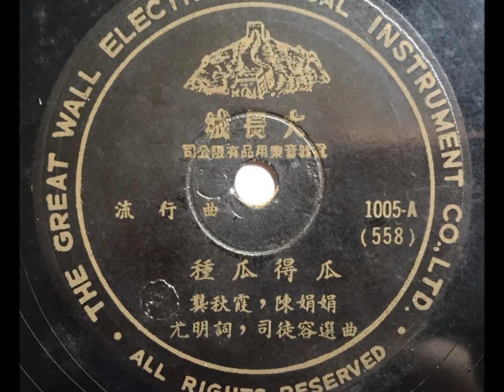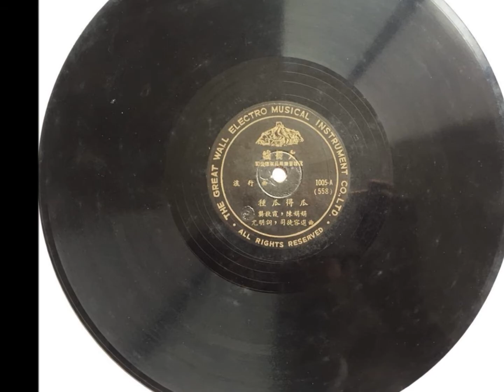种瓜得瓜－龚秋霞、陈娟娟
《种瓜得瓜》　　龚秋霞　陈娟娟 　  选曲:司徒容　　 词:尤明
　　　　　    　曲:取自 :Polly wolly dudle all theday

吃了甜的瓜 吃了甜的瓜　瓜子一颗一颗留著它　瓜子留著它 瓜子留著它
要把瓜子种下再变瓜　来种瓜 来种瓜　先把泥土耙一耙
大家都来耙呀 你也耙呀　我也耙呀 他也耙呀　耙松泥土好种瓜

泥土耙松啦 泥土耙松啦　再把一颗一颗瓜子撒　瓜子地下撒 瓜子地下撒
不到三月四月开了花　开了花 开了花　开花结出大西瓜
结出一个两个三个四个　五个六个七个八个九个　十个大西瓜